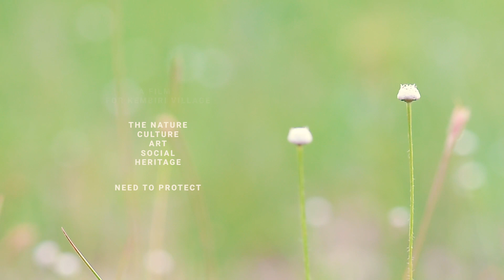[Trailer] What is on the Kembiri village, Membalong, South Belitung Island.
Kembiri village is one of the largest village on Belitung Island, Indonesia. This village consist so many type of living wildlife habitats, including Wetlands, Mangrove, Primary Forest, River, Heath Forest, and also Hill. Even one of the very rare of the Billiton's Damselflies lives only on this village so far, Amphicnemis bilitonis.

By the Nature provided a better way to living, the people of Kembiri used and depend on the nature surround them. One of the Kembiri's Nature provided is A Pure Wild Honey from a wild bee, Apis dorsata.

The nature, local wisdom, agroforestry, traditional music art, and the people on this village, lives in harmony with the Nature. How they used the Nature for a better living way is our main focus and will be shared to you.
If you like the video, press the like button and share.